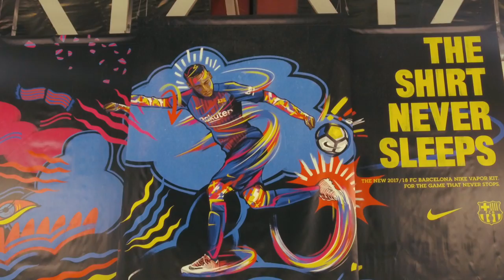Neymar Jr Nike Custom Kit Unveiling at Nikys Sports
We were on hand at Nikys Sports Santa Monica for the unveiling of a customized and highly limited Neymar Jr Nike kit. The kit was designed by Joh Qudoe Lee who took inspiration from LA graffiti hand styles. Neymar himself stopped by for autographs and photos with fans.